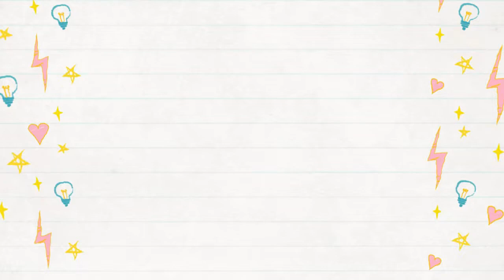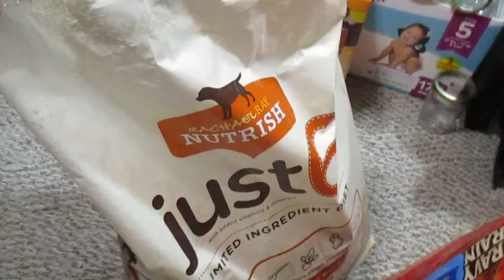The Goofy Grinning Border Collie!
Our goofy border collie Tug loves to grin!  Also, we have awesome chicken breast stir fry for dinner!